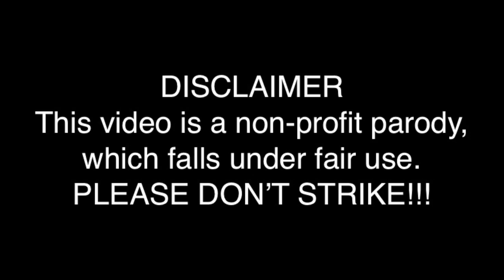YTPMV - We Wish You a Merry Egg-mas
This took me about a day to make in Final Cut Pro X.
Merry Christmas, guys! To celebrate, I've prepared this little YTPMV as a Christmas present to all my faithful subscribers (and those just stopping by)! Sure, it might be a little rough around the edges, but isn't it the thought that counts? Anyways, I hope you guys enjoyed the decade as much as I did, and hope to see you guys again in the new decade for more music and fun!